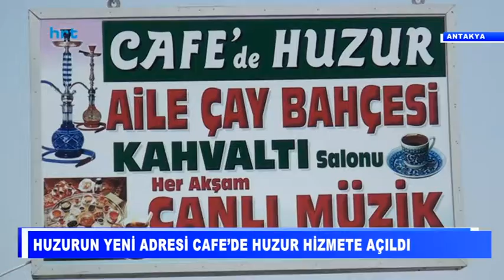Huzurun yeni adresi Cafe’de Huzur hizmete açıldı